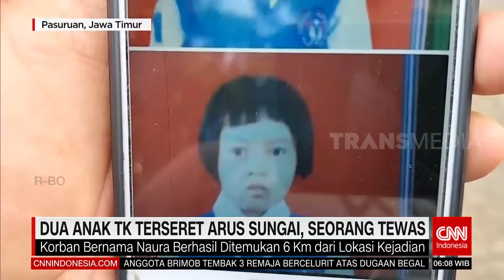Terserat Banjir Jenazah Mahasiswa IPB Ditemukan | REDAKSI PAGI (17/10/22)